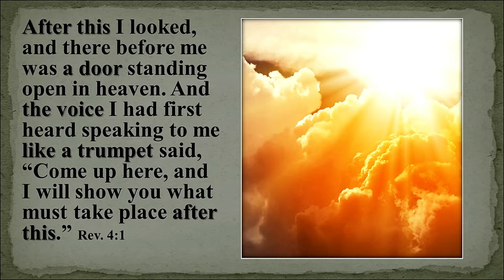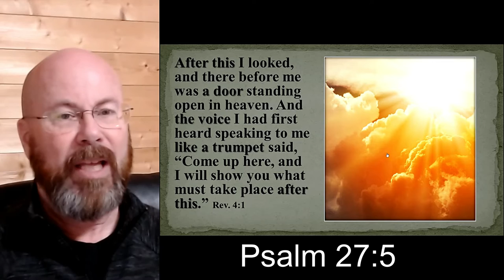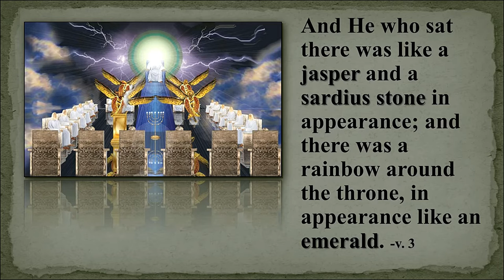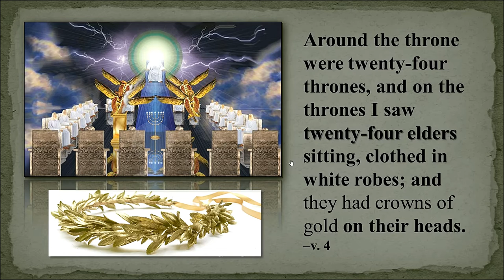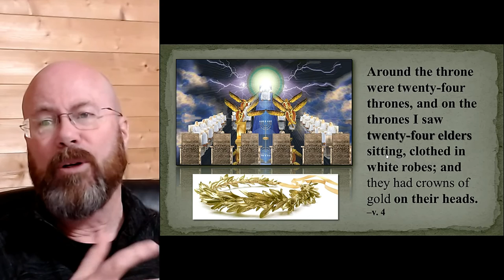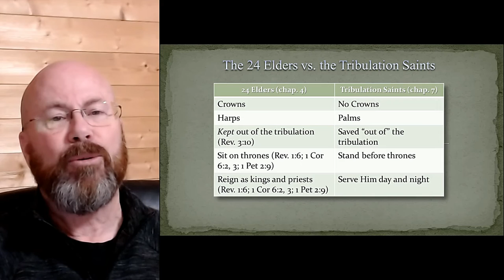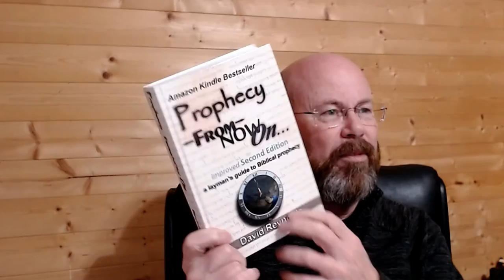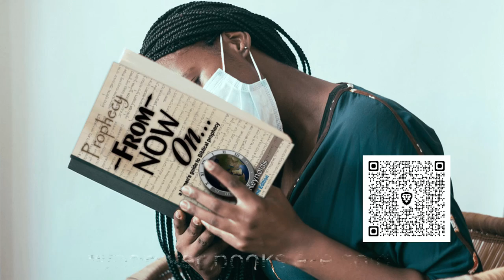Revelation Session 14 - Revelation 4 - The Throne Room of God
We are in Revelation chapter 4 where we see what true and holy worship looks like before God in His Throne Room.